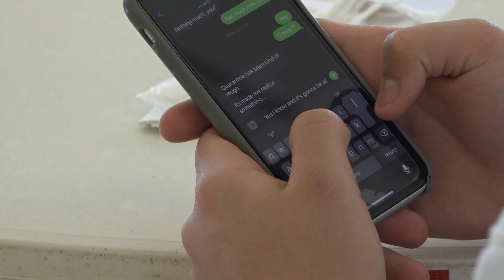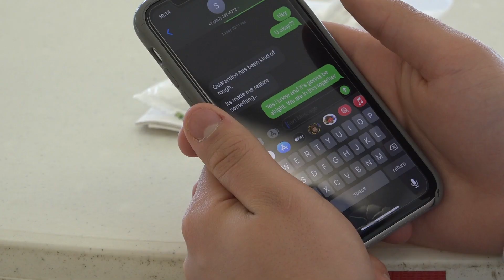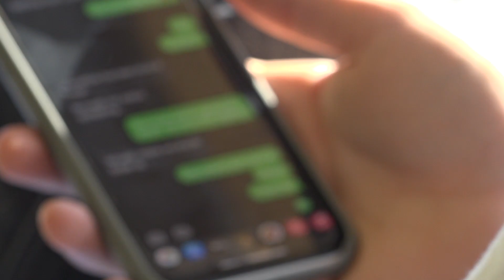Lonely (2021)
The winner of the Northern Penobscot Tech In-House competition for SkillsUSA.
Made by Darian Worster and Emilie Burrill.